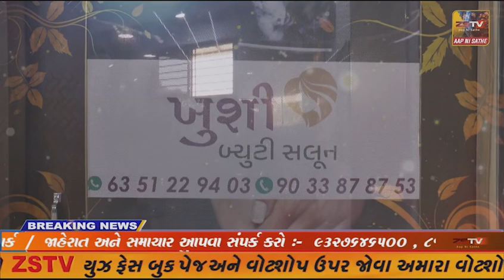ડેડીયાપાડાના પૂર્વ ધારાસભ્ય અને પૂર્વ વન મંત્રી મોતિસિંહ વસાવાએ ભરુચ લોકસભાની ચૂંટણી લડવાની ..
ડેડીયાપાડાના પૂર્વ ધારાસભ્ય અને પૂર્વ વન મંત્રી મોતિસિંહ વસાવાએ ભરુચ લોકસભાની ચૂંટણી લડવાની વ્યક્ત કરી ઈચ્છા.